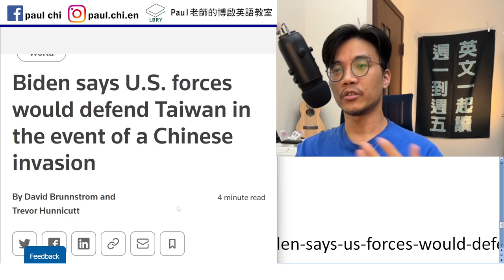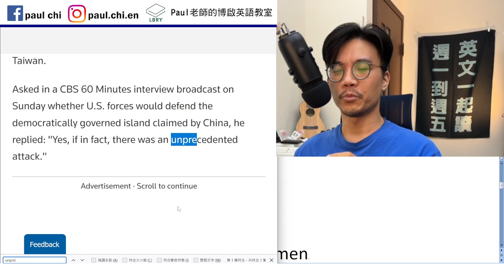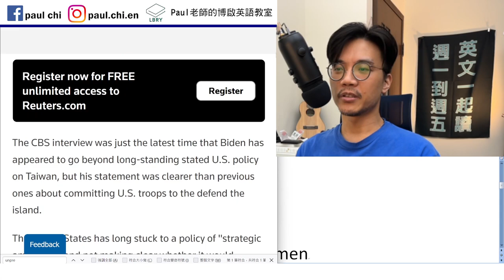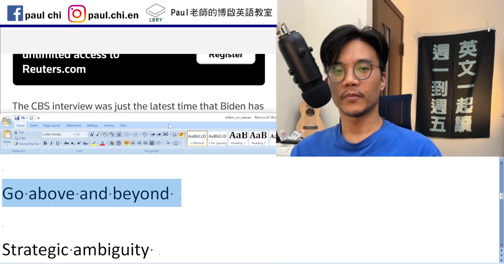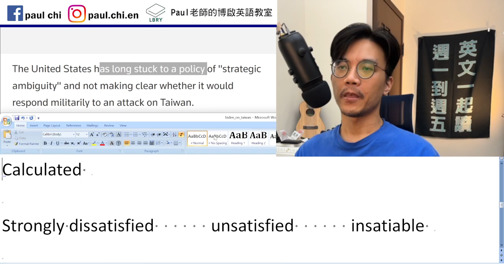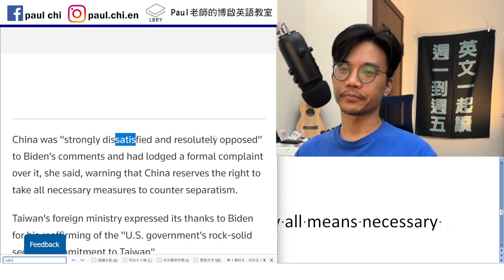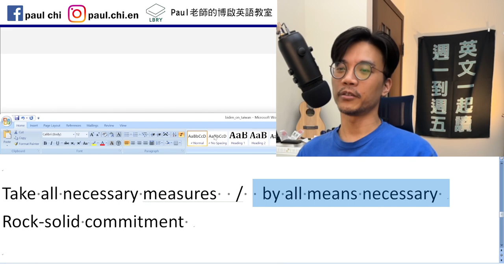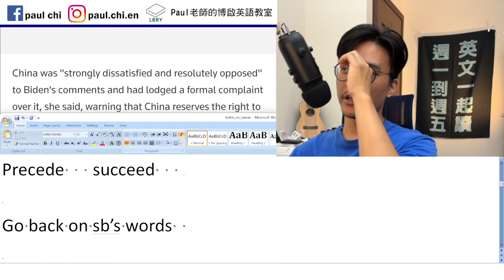【ep 531】拜登堅定捍衛台灣，不再「戰略性模糊」 (英文怎麼說啊~~~) 多益/雅思/托福/單字/文法/聽力/手把手帶著你閱讀英文！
Notes:

免費每日英文課：拜登堅定捍衛台灣，不再「戰略性模糊」 (英文怎麼說啊~~~) 多益/雅思/托福/單字/文法/聽力/手把手帶著你閱讀英文！

Unprecedented
Precede   succeed

Go back on sb’s words

U.S. forces – American men and women

Go beyond …

Go above and beyond

Strategic ambiguity

Stick to / adhere to / comply with      stuck
Strategy   strategic
Calculated

Strongly dissatisfied      unsatisfied      insatiable
Dissatisfied   unsatisfied    satiate
不滿 不爽    沒有滿足 沒爽

Reserve the right to…

Take all necessary measures  /  by all means necessary
Rock-solid commitment

LBRY: Paul老師的糟糕英語教室